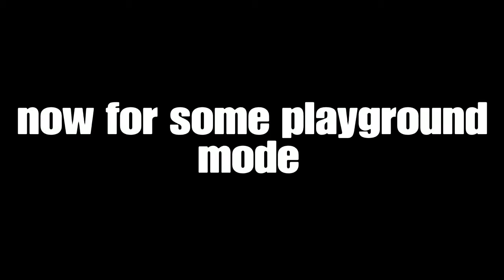Sick revolver kills and playground mode with a toxic kid